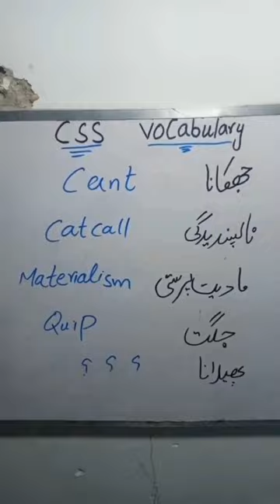ENGLISH WITH SARA